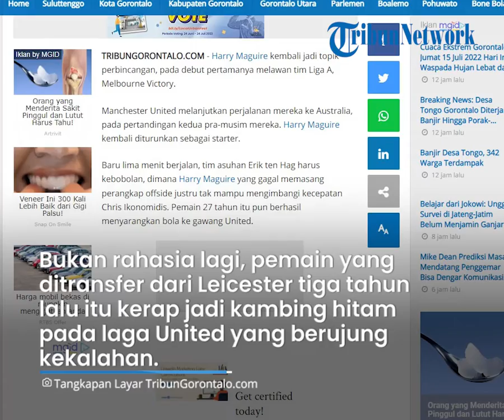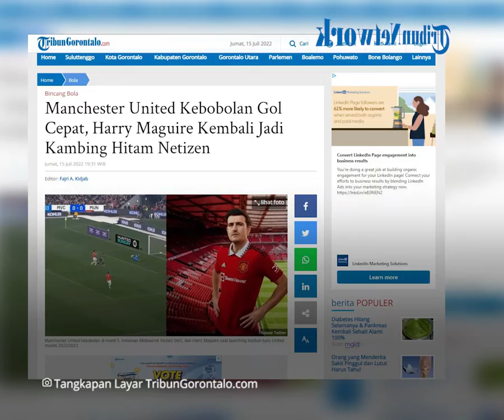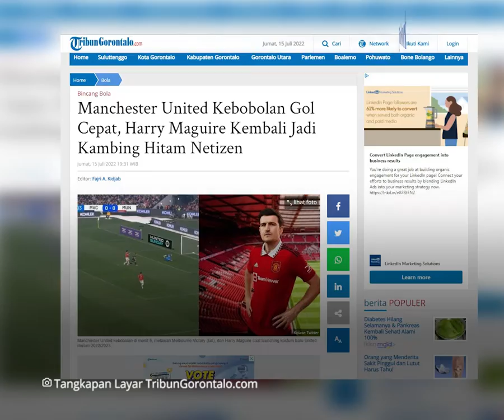Manchester United Kebobolan Gol Cepat, Harry Maguire Kembali Jadi Kambing Hitam Netizen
Laporan Jurnalis TribunGorontalo.com : Fajri A.Kidjab/Azhar Kusuma (Azo)

TRIBUNGORONTALO.COM - Harry Maguire kembali jadi topik perbincangan, pada debut pertamanya melawan tim Liga A, Melbourne Victory.

Manchester United melanjutkan perjalanan mereka ke Australia, pada pertandingan kedua pra-musim mereka. Harry Maguire kembali diturunkan sebagai starter.